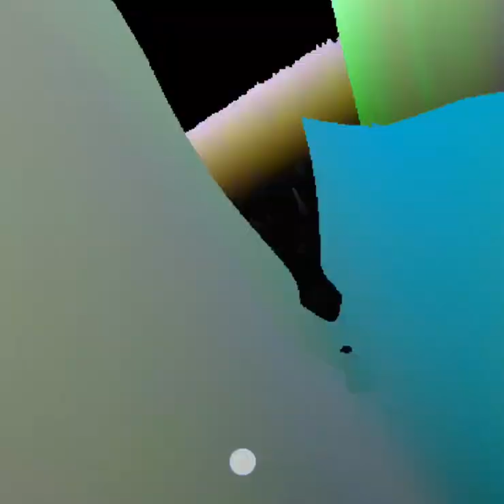Yin Yang Bang